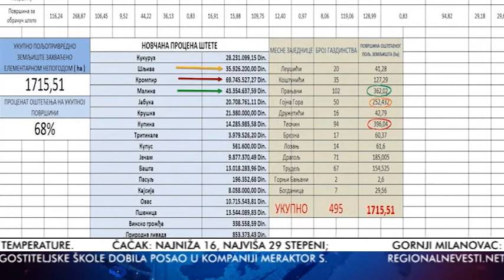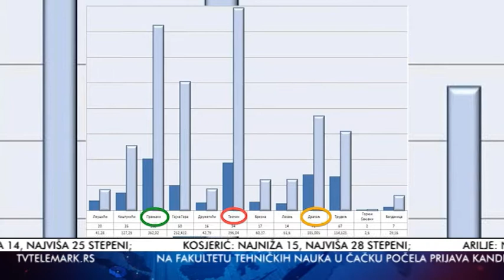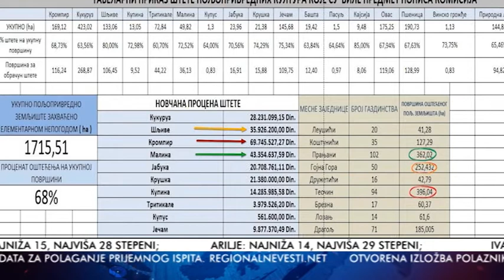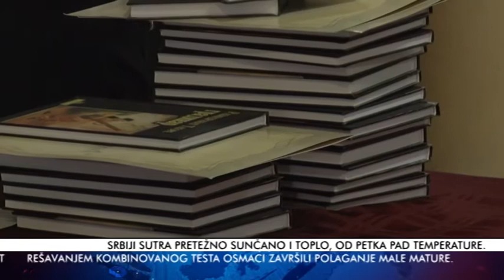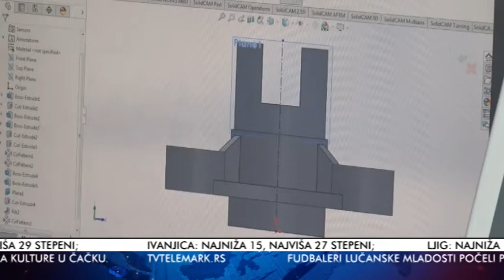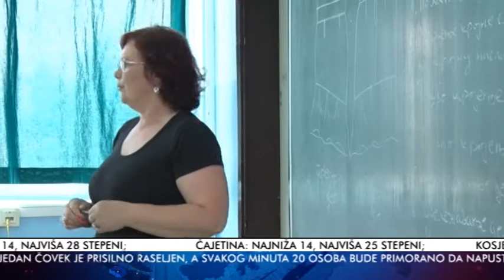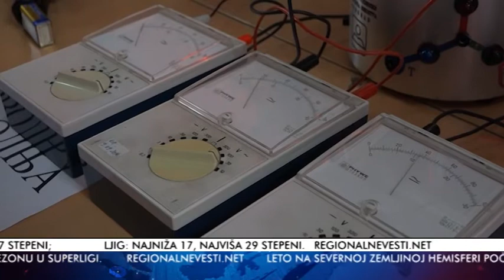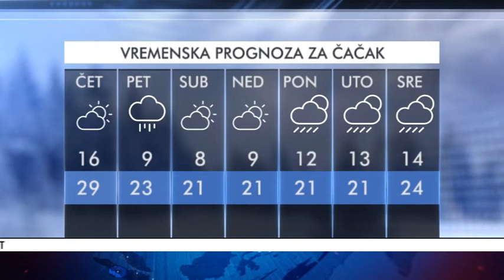VESTI 20 06 2018